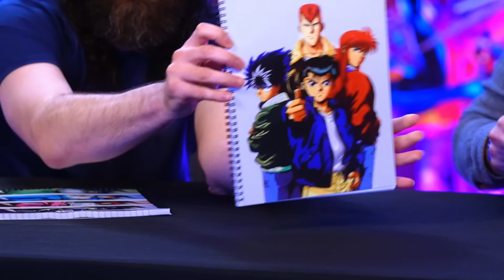Blind Wave Mailbag 2x3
Eric, Rick, Calvin and Aaron unbox and open mail from viewers in our not so weekly Mailbag.

0:00 intro